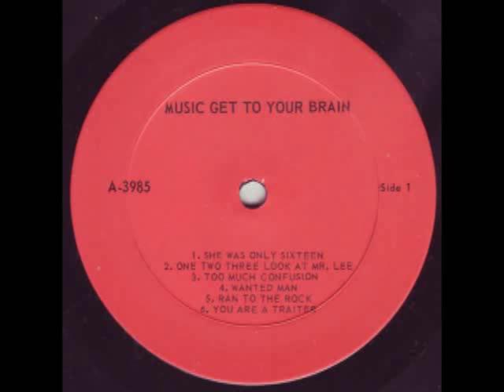Dennis Green - Wanted Man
Album: Album: Music Get To Your Brain (V.A) - 1977

Producer : D. D. Soul King Recording

Mixing Engineer : King Tubby

Studios: RCA Studios, Toronto